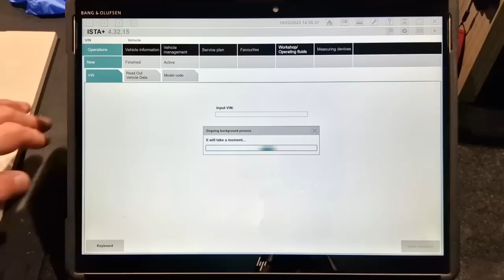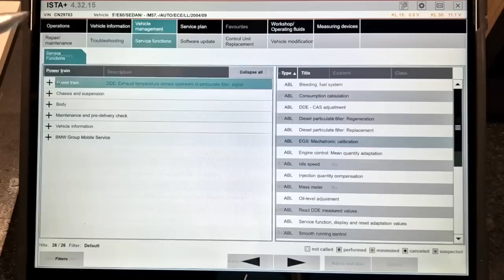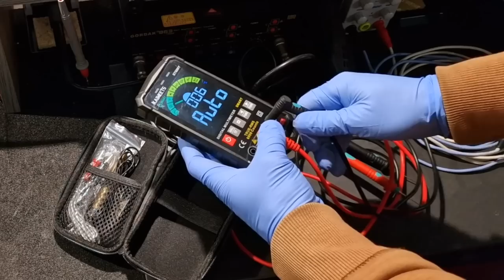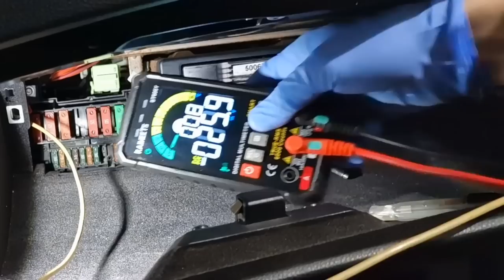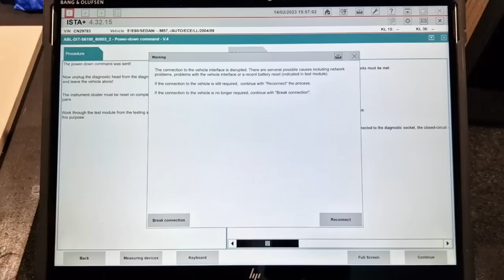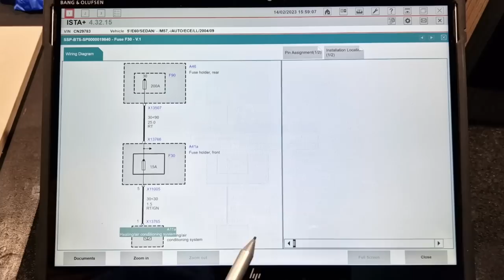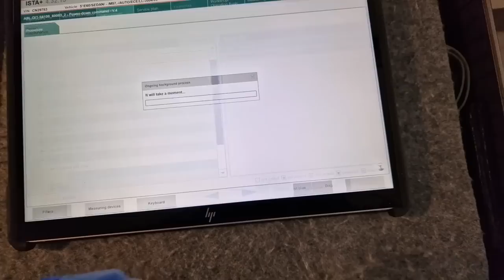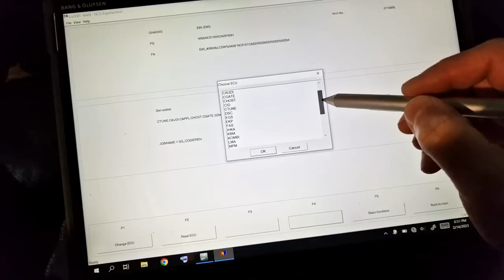Battery Drain Test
In this video You can see how to diagnose a battery drain on a BMW , this procedure can be used to all BMW MINI and RollsRoyce cars !
Measuring voltage drop across a fuse can show you if that circuit is loaded or not , for lower amperage consumption that the 400mA from this video the voltage drop will be lower and harder to read with a regular multimeter .
if all the fuses are not loaded that means the consumer is cause by a bigger circuit that is protected with the larger fuses or in other cases is something added on the car and connected directly to the battery avoiding the OE car installation.

Main diagnosis HP tablet Mine is upgraded to a 1tb ssd and have the 2000x3000 resolution

3 in 1 Rework Solder Station
   Multimeters and probes :
Probes used in this video KAIWEETS KET11
Main multimeter used to read voltage drop KAIWEETS ST600Y
Multimeter use to read AMPS UNI-T UT33A

Panel Clip Pliers for removing clips and harness :

 Tesa  Highest Quality Heat Proof Engine Compartment Wiring Tape  :

Chemtronics 80-3-10 Solder-Wick